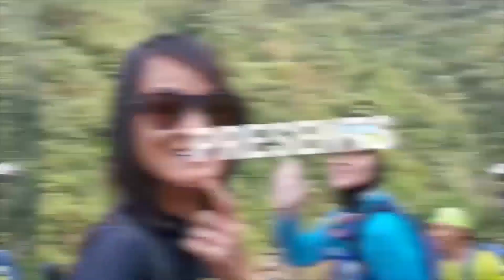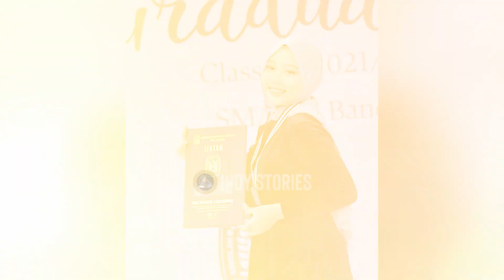IBU ATALIA RIDWAN KAMIL CERITA BEDANYA A ERIL DAN TEH ZARA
Tentang Indy Stories,

Halo! Salam Kenal! Saya Indy Rahmawati. Selamat datang di YouTube channel ini dan selamat mendengarkan NgosNgosan Podcast dan daily vlog!